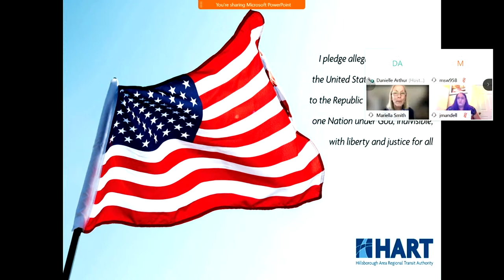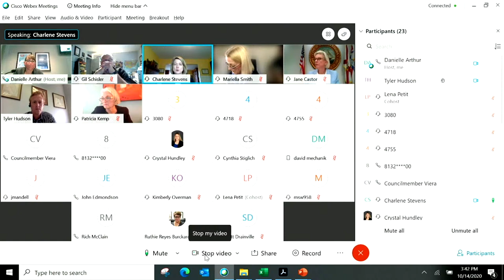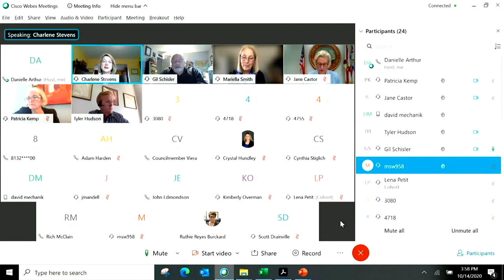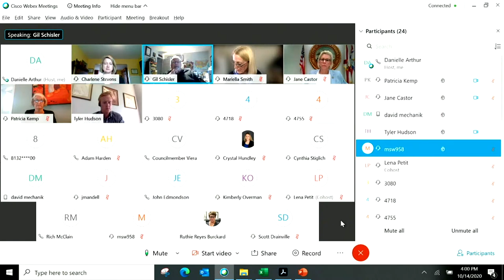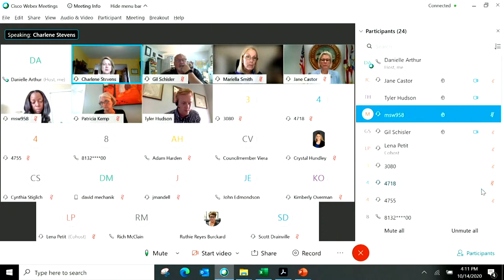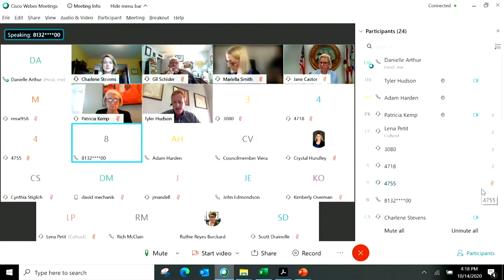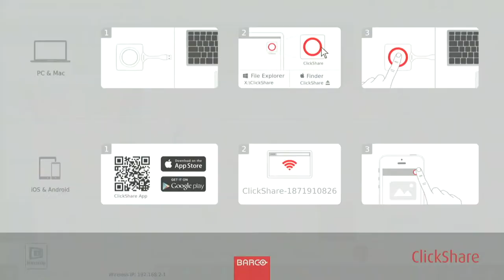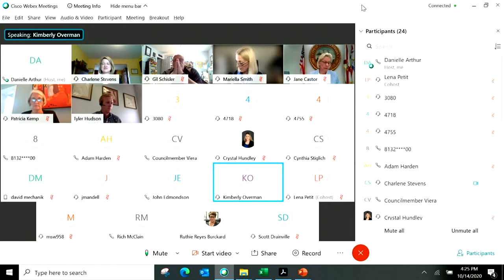HART Special Board VIRTUAL Meeting on Interim CEO and CEO Recruitment - 10.14.2020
Special Board meeting is taking place virtually.